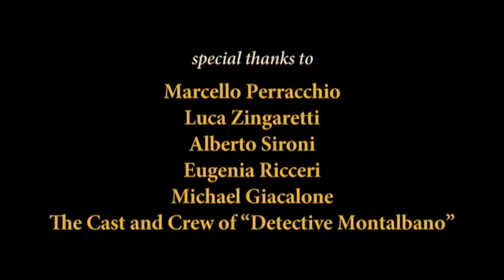Detective Montalbano: Marcello Perracchio Tribute #1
An interview with the magnificent Sicilian character actor Marcello Perracchio, who played Doc Pasquano in 'Detective Montalbano'.